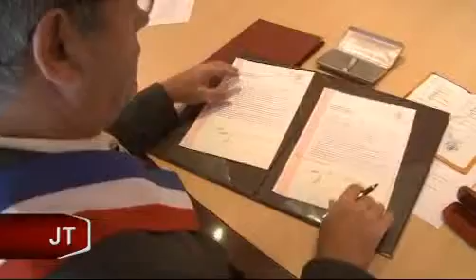Portrait : le maire de La Ferrière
Portrait du maire de La Ferrière, Yves Auvinet, dans l'exercice de ses fonctions. (DROITS RESERVES . Pour toute exploitation sur TV, web, mobile, aller